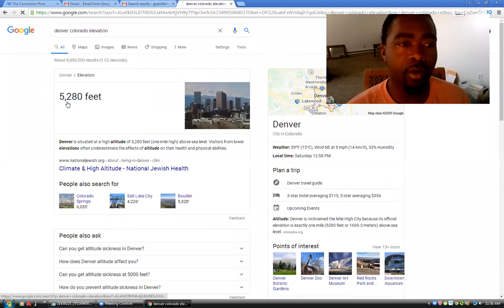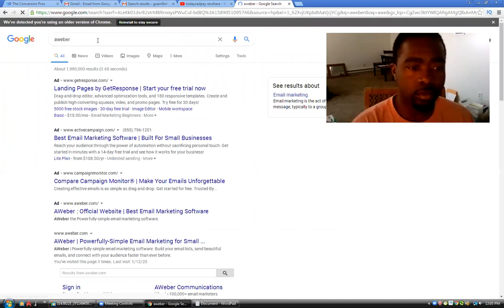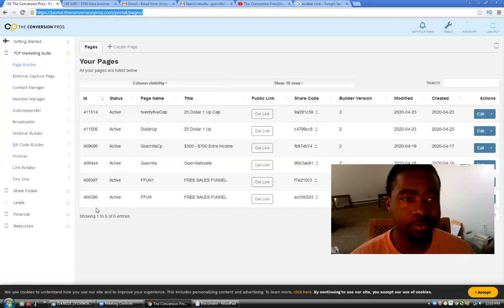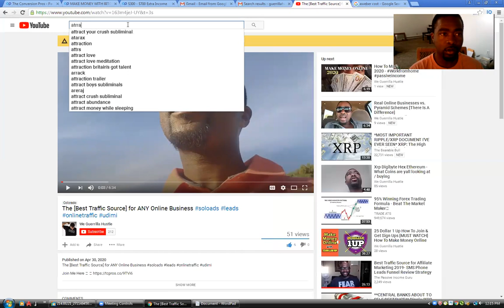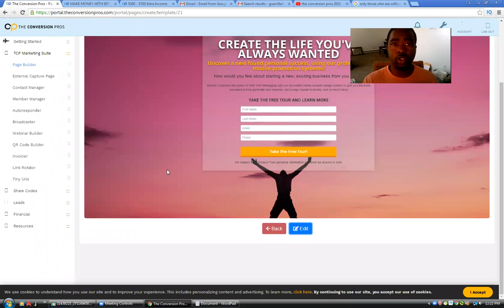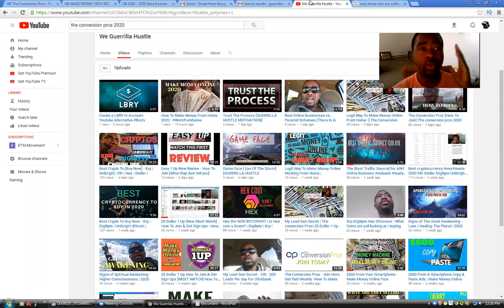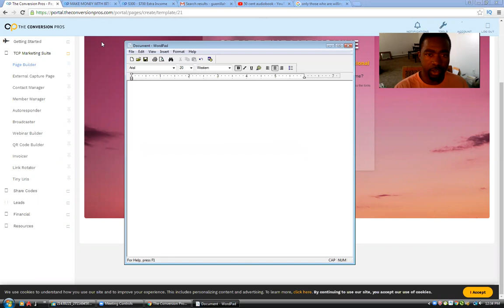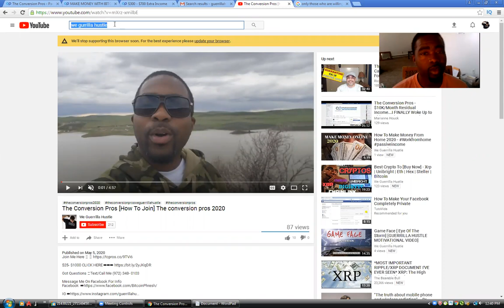The conversion Pros - Getting Started With Email Marketing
The Conversion Pros is FREE to join for 14 days, after that it will be $50 per month. Test drive this system today and if you don’t like it, cancel. It’s that simple. You do not have to enter your credit/debit card to get started. Just start for FREE.

In this The Conversion Pros Review 2020, I will reveal the good, the bad, and the ugly for you. You are going to get a behind the scenes look into our superb All In One Marketing Platform.
The Conversion Pros has done it again. David Dubbs keeps adding more and more value for his TCP members for only $50 a month. He truly teaches us the proper ways to make money online in 2018.

If you don’t have The Conversion Pros for your business, you are leaving money on the table for us to take whenever we feel like it. No other system performs like TCP. We also offer weight loss leads for anyone in the weight loss niche.

And we train you how to run your system with ease. It doesn’t get any better than this. Oh, wait, it’s going to get better because they are adding some more tools to help us grow our business. Does OSP offer you these tools? I think not!

Here’s what you get:

Capture Page Creator
Contact Manager
Email Auto-Responder
Email Broadcasting System
Text Message (SMS)
Lead Auto-Dialer
Blog Creator
Mobile Website Creator
Link Tracking
Invoice Creator
Tiny URL Creator
URL Rotator
QR Code Creator
Marketing Videos
Training from 6 & 7 Figure Earners

My goal is to help you make the best purchasing decisions, however, the views and opinions expressed are mine only. As always you should do your own due diligence to verify any claims, results and statistics before making any kind of purchase. Clicking links or purchasing products recommended on this page may generate income for me and you should assume I am compensated for any purchases you make